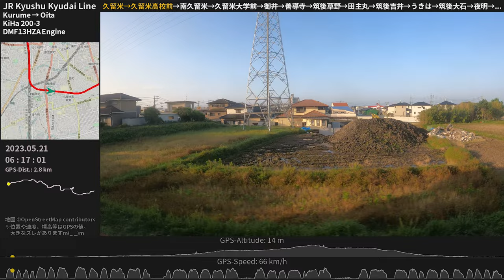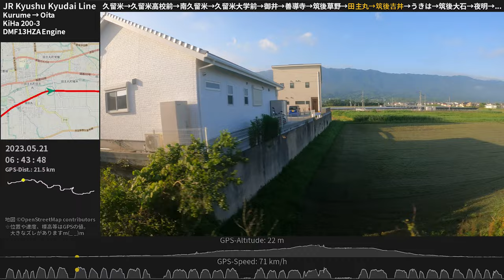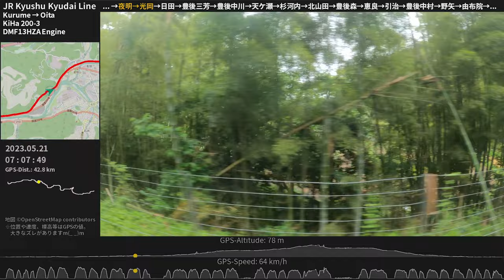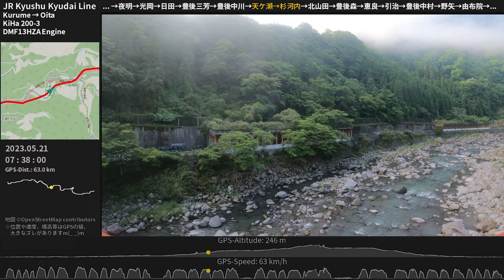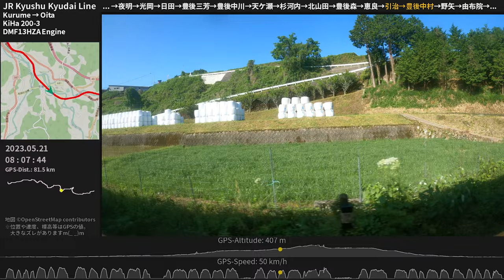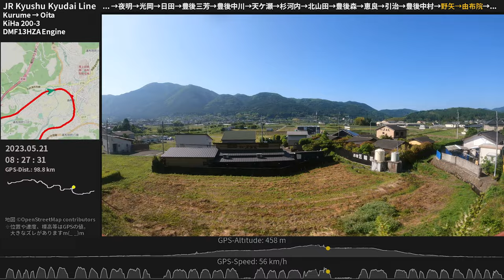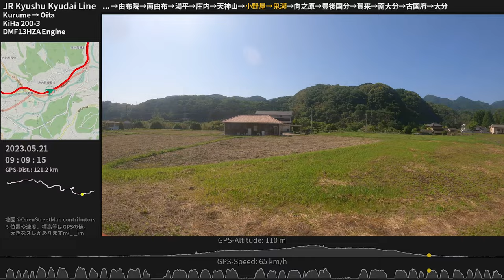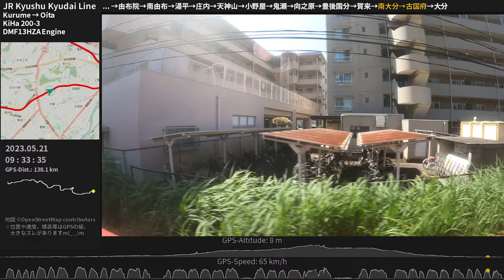【心地よいエンジン音・車窓】久大本線キハ200走行音 久留米→大分 ≪GPS地図・ﾊﾞｲﾉｰﾗﾙ録音≫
九州北部を横断するJR久大本線（ゆふ高原線）の車窓風景。由布院に向かって勾配を登り、耳納連山や伐株山、豊後森機関庫、水分峠など風光明媚な車窓が続きます。「ゆふいんの森」とは違った普通列車の迫力あるエンジン音も魅力です。エンジンは450馬力の新潟鐵工DMF13HZA、変速機は変速1段・直結2段・爪クラッチのR-DW4形。

00:00 [久留米] 停車中 Kurume
00:10 久留米 - 久留米高校前
03:48 [久留米高校前] 停車中 Kurume-Kōkōmae
04:35 久留米高校前 - 南久留米
06:43 [南久留米] 停車中 Minami-Kurume
07:19 南久留米 - 久留米大学前
09:49 [久留米大学前] 停車中 Kurume-Daigakumae
10:18 久留米大学前 - 御井
12:08 [御井] 停車中 Mii
12:49 御井 - 善導寺
16:59 [善導寺] 停車中 Zendōji
17:33 善導寺 - 筑後草野
20:41 [筑後草野] 停車中 Chikugo-Kusano
21:18 筑後草野 - 田主丸
26:05 [田主丸] 停車中 Tanushimaru
28:48 田主丸 - 筑後吉井
33:45 [筑後吉井] 停車中 Chikugo-Yoshii
34:35 筑後吉井 - うきは
38:29 [うきは] 停車中 Ukiha
39:20 うきは - 筑後大石
42:24 [筑後大石] 停車中 Chikugo-Ōishi
43:19 筑後大石 - 夜明
49:32 [夜明] 停車中 Yoake
50:23 夜明 - 光岡
56:07 [光岡] 停車中 Teruoka
56:51 光岡 - 日田
1:00:01 [日田] 停車中 Hita ※停車時間カット
1:01:00 日田 - 豊後三芳
1:04:14 [豊後三芳] 停車中 Bungo-Miyoshi
1:04:53 豊後三芳 - 豊後中川
1:10:51 [豊後中川] 停車中 Bungo-Nakagawa
1:11:20 豊後中川 - 天ケ瀬
1:15:45 [天ケ瀬] 停車中 Amagase
1:16:18 天ケ瀬 - 杉河内
1:20:41 [杉河内] 停車中 Sugikawachi
1:21:15 杉河内 - 北山田
1:26:06 [北山田] 停車中 Kita-Yamada
1:26:37 北山田 - 豊後森
1:32:06 [豊後森] 停車中 Bungo-Mori ※停車時間カット
1:33:10 豊後森 - 恵良
1:37:43 [恵良] 停車中 Era
1:38:19 恵良 - 引治
1:42:23 [引治] 停車中 Hikiji
1:43:03 引治 - 豊後中村
1:46:16 [豊後中村] 停車中 Bungo-Nakamura
1:46:47 豊後中村 - 野矢
1:52:31 [野矢] 停車中 Noya
1:53:12 野矢 - 由布院
2:04:52 [由布院] 停車中 Yufuin ※停車時間カット
2:06:00 由布院 - 南由布
2:09:59 [南由布] 停車中 Minami-Yufu
2:10:31 南由布 - 湯平
2:17:50 [湯平] 停車中 Yunohira
2:20:49 湯平 - 庄内
2:26:12 [庄内] 停車中 Shōnai
2:26:38 庄内 - 天神山
2:30:28 [天神山] 停車中 Tenjinyama
2:31:02 天神山 - 小野屋
2:33:11 [小野屋] 停車中 Onoya
2:34:07 小野屋 - 鬼瀬
2:38:57 [鬼瀬] 停車中 Onigase
2:39:37 鬼瀬 - 向之原
2:43:26 [向之原] 停車中 Mukainoharu
2:44:55 向之原 - 豊後国分
2:49:41 [豊後国分] 停車中 Bungo-Kokubu
2:50:38 豊後国分 - 賀来
2:53:28 [賀来] 停車中 Kaku
2:54:01 賀来 - 南大分
2:56:55 [南大分] 停車中 Minami-Ōita
2:57:49 南大分 - 古国府
3:00:40 [古国府] 停車中 Furugō
3:01:20 古国府 - 大分
3:05:23 [大分] 停車中 Ōita

通過市町村：久留米市、うきは市、日田市、玖珠町、九重町、由布市、大分市

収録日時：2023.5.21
収録列車：JR久大本線 普通1821D / 1823D（久留米6：14発大分行） 久留米→大分 全区間
収録車両：九州旅客鉄道キハ200形気動車 200-3
収録場所：2両編成（200-3 + 200-1003）のうち1両目
マイク：Roland CS-10EM バイノーラル録音（立体音響）

・映像：GoPro HERO 9 Black

Binaural Train Onboard Sound & Window View of JR Kyushu KiHa 200 DMU (DHMU)
Niigata DMF13HZA diesel engine (450PS) + R-DW4 transmission
KiHa 200-3
Kyudai Main Line Local Train
Kurume Sta. - Oita Sta.
May.21, 2023
Fukuoka / Oita, Japan

久大本線（由布高原線）
JR九州KiHa200柴聯車
新潟鐵工DMF13HZA引擎
双耳聲音